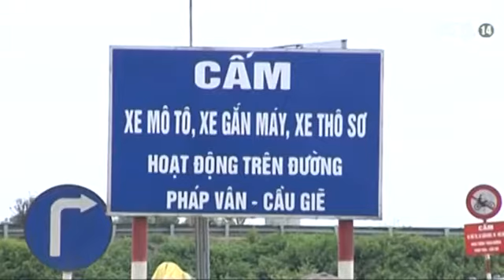Vụ Xe Cán Nát Xác Người Đi Bộ Trên Cao Tốc Pháp Vân – Cầu Giẽ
(Nguồn: VTC14) Vụ xe cán nát xác người đi bộ trên cao tốc Pháp Vân – Cầu Giẽ: Nhiều đơn vị liên đới?